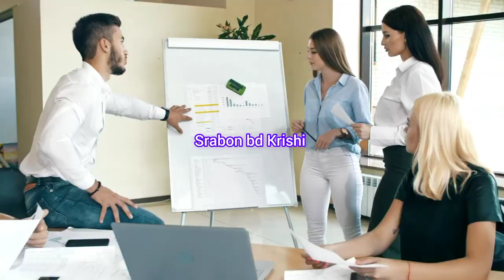বিশ্বের অন্যতম ডুয়াল পারপাস গরু।Top Dual perpose cow in the world.🐄youtubevideo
এখানে জাত উন্নয়নের জন্য বিশ্বের টপ লেভেলের যে গরু ব্যাবহার করা হয় তা নিয়ে আলোচনা করা হয়েছে।

your quqries 👎👎👎

6 dual wall corrugated pipe
6 dual wall corrugated pipe
ডুয়াল পারপাস জাতের গরু
দুধ ও মাংস দেওয়া জাতের গরু
গরুর মাংস খেয়ে দুধ খেলে কি হয়
মাংস উৎপাদনকারী গরুর জাত
বড় জাতের গরু
গরু মাংসের দাম
১ কেজি গরুর মাংস কতজন খেতে পারে
উন্নত মানের গরু
গরুর হাড় দিয়ে কি তৈরি হয়